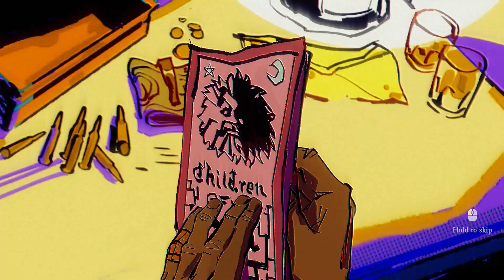Children of the Sun Intro gameplay | Tactical Puzzle shooter with a single bullet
On a deadly road trip into darkness, control the path of a single bullet and unleash a fury of vengeance on the sinister cult that ruined your life in this tactical puzzle-shooter.